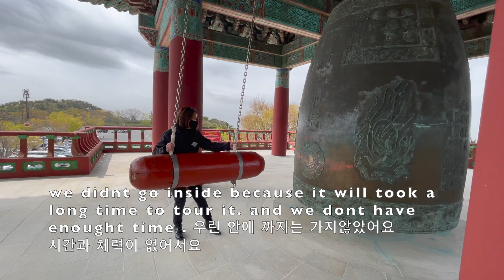할리H.D코리아팀과 함께동해안투어3일째Day 3-travel with HDSouth Korea| Homigot Sunrise Plaza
할리팀과 동해
해안도로 라이딩